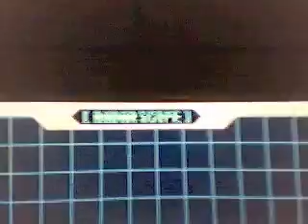megaman zx powers and suits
This is a vid of megaman and all his/her powers but one. You can get the last one by compleating the game (1 compleated file with the guy and 1 compleated file with the girl then play the last file)